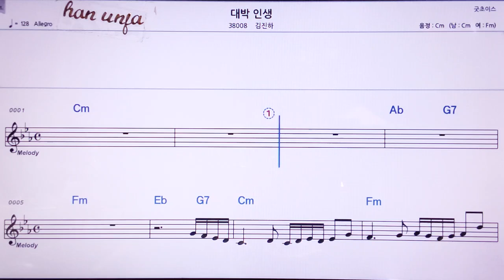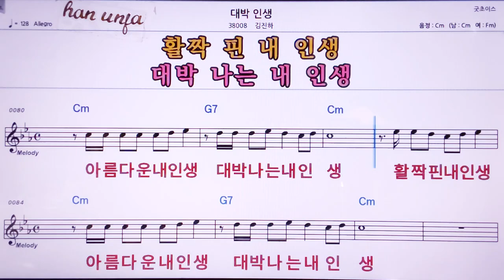💖대박인생/김진하 👍MR,노래방, 악보, 코드,Karaoke With Sheet Music